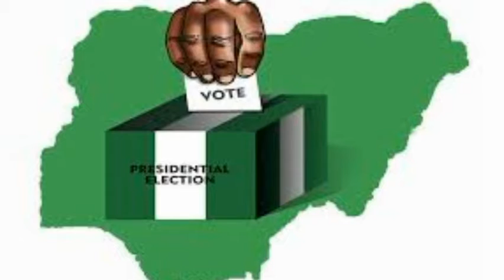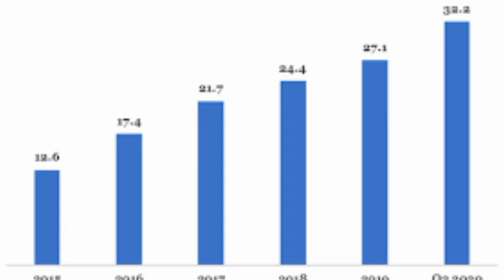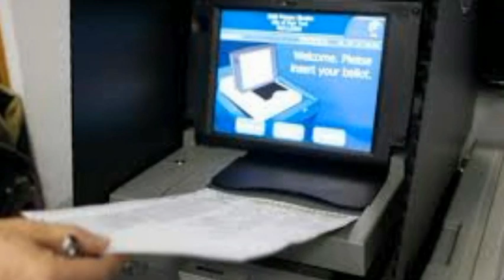ELECTION 2023:SEVEN POLITICAL PARTIES PLAN MERGER TO CHALLENGE APC, PDP